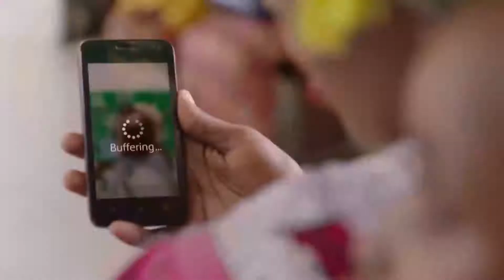BOBARI " Bajeti ya Uvuvi imepata 0% ya Maendeleo Imeenda Kuzimu"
Vijana wavuvi wanaonewa wanatishwa waende wapi--Hamidu Bobari

Mbunge wa mchinga Hamidu Bobari Akichangia Bungeni Bajeti Ya Wizara Ya Mifugo Na Uvuvi Amesema Kuwa Vijana Wengi Wavuvi Katika Mkoa Wa Lindi Wamekwa Wanashindwa kufanya Shughuli za Uvuvi Kutoka Na Kamata Kamata Inayoendelea Ya Nyavu\